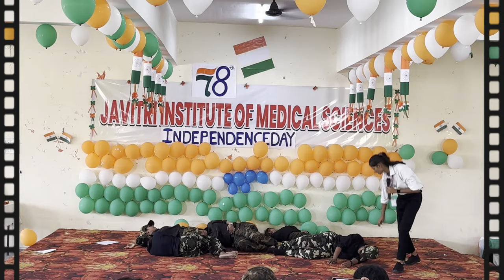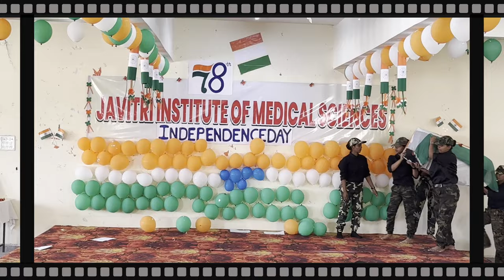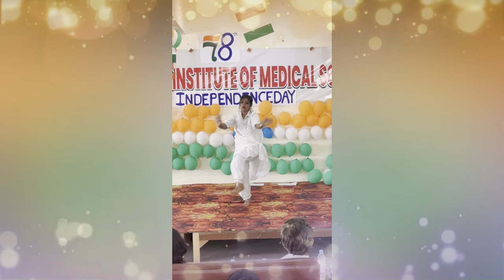Independence Day 2024 | Javitri Institute of Medical Sciences, Kankah Lucknow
Best IVF Doctor in Lucknow - Dr. Rajul Tyagi
Javitri Hospital and Test Tube Baby Center (Complete Women Care)

Address :- Javitri Hospital & Test Tube Baby Center, Raebareli Road, Telibagh, Lucknow, Uttar Pradesh 226025